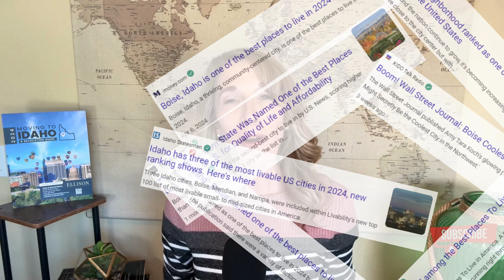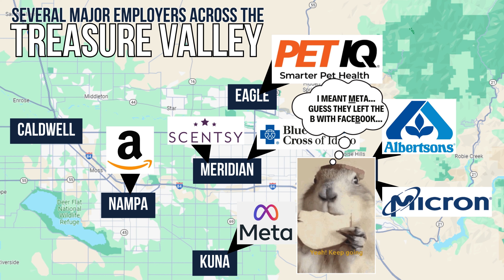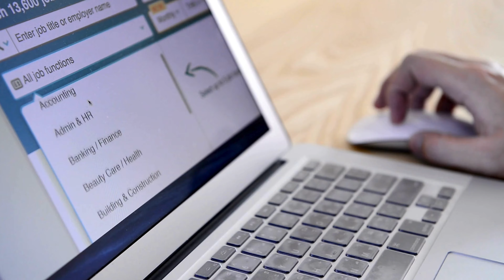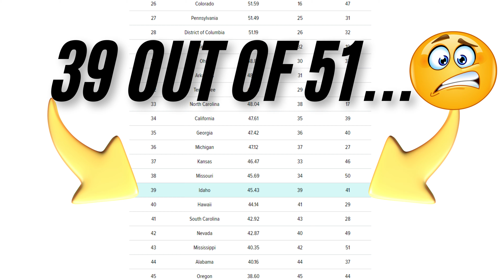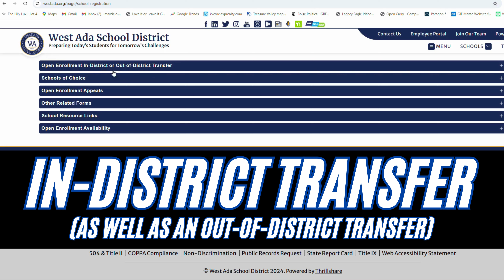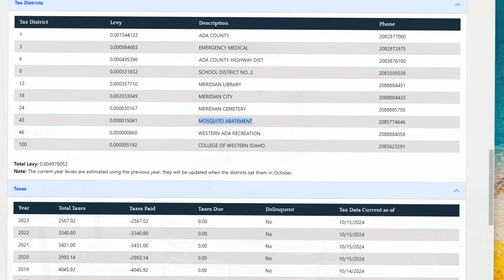Don't Move to Boise Until You Hear This... (The Ugly Side)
Considering a move to Boise Idaho? Wondering what living in Boise is REALLY like!? Well then, this video in which we dive into the BAD sides of Boise (and it's surrounding Treasure Valley) is for you!

🎦 Best Places to Live Near Boise? Tour the Top Areas to Live in & Around Boise Idaho

🎦 What is Living in Star Idaho Like? Tour Star Idaho | 8 Cons to KNOW before Moving to Star Idaho

🎦 Living in Kuna Idaho [Pros and Cons] Tour the Boise Suburb | Before Moving to Kuna Idaho

About us:
We are a husband and wife real estate team based out of Boise Idaho and we serve all of the surrounding Treasure Valley.  When shopping around for an Idaho real estate agent, we realize you have many options to choose from. We hope you'll consider our down-to-earth, honest (and fun!) approach to doing business for your next move. We would love to help you move to the booming Meridian Idaho or Boise Idaho area.

If this is your first time to this channel, and you want to know everything about eating, sleeping, working, playing, the good, and the bad of living in Boise Idaho, then subscribe and tap the bell🛎 for notifications so you can be the first to know about the current market in Boise Idaho.

We get calls and emails everyday from people just like you, looking for help on making their move to Boise Idaho and we love it.😍 Whether you are moving in 9 days or 90 days, give us a call☎, send us a text📝, or send us an email📨 so we can help you make a smooth move to Boise Idaho!